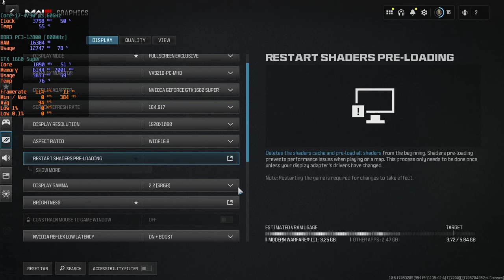Modern Warfare III With GTX 1660 Super - Testing Stable FPS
I'm testing my setting in Modern Warfare II with GTX 1660, I don't know is this stable enough, but its quite playable & enjoyable for me.
I will make another testing with a little change in my next video..
You can see the result in realtime on the left side of video..

My RIG:

Intel Core i7-4790 CPU @3.60GHz (quite old.. lol)
Teamgroup DDR3 PC-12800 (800 MHz) 8GBx2 (getting older.. lol)